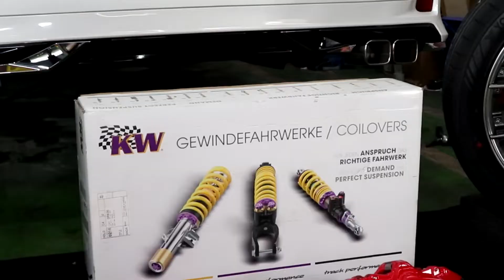Alphard แต่งจัดเต็ม งบ 5 แสน ได้อะไรบ้าง?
🎉จัดชุดเทพสำหรับรถ🔴Toyota Alphard AH30 ชุดเบรค Exclusive GT ตัวท๊อปสุด พร้อมล้อ Forged แท้ขอบ 19" ช่วงล่างเปลี่ยนชุดใหม่เป็นของ KW Racing รุ่น V3⚙

🟩สอบถามรายละเอียดเพิ่มเติม

สำนักแต่งเบนซ์แห่งเมืองไทย 🚘 🇹🇭 ศูนย์บริการ BANKKIN Premium🇩🇪เราพร้อมให้บริการแล้ว เจ้าแรกในไทย 13 ปี พร้อมด้วยอะไหล่แต่งรถ มากกว่า 1000 รายการ

📥INBOX CLICK: m.me/ThaiAvantgarde
 💳บริการ ผ่อนบัตรกสิกรไทย 0.8% นานสูงสุด 10 เดือน

⭕️ Lighting | Brake System | Facelift | Body Part | Ceramic Coating | Accessories | Air Suspensions

📌157 หมู่ 9 แขวงบางไผ่ เขตบางแค กทม.10160
(ถนนบางแวก - เข้าจากปากทางกาญจนาภิเษก ใกล้เดอะมอลล์บางแค)